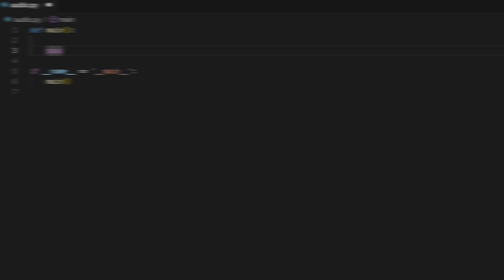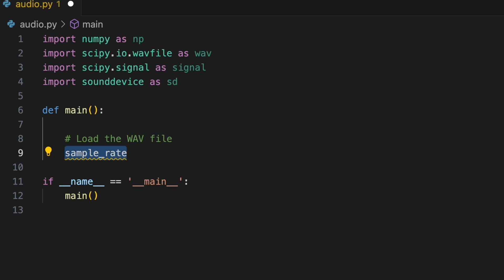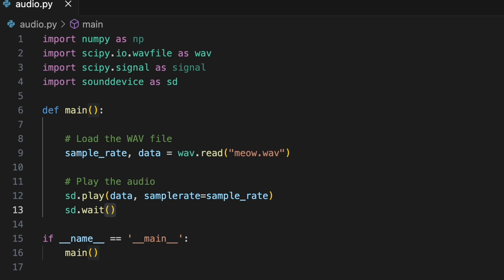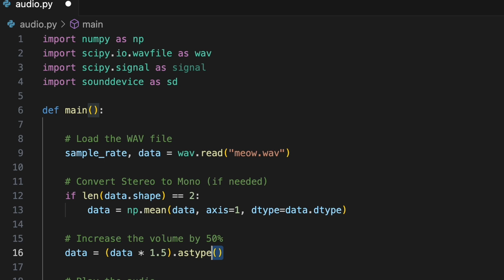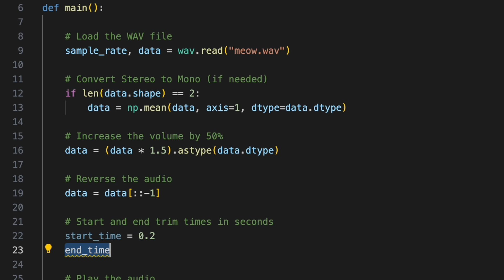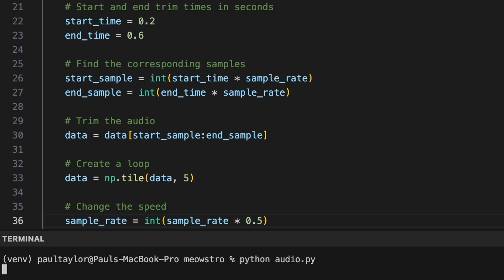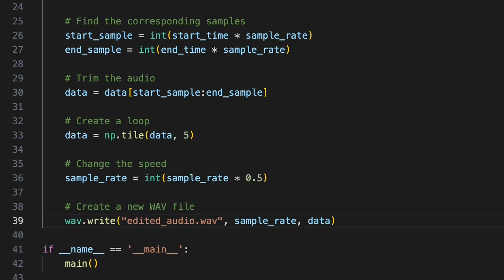Python Audio Processing: How to Read, Play and Edit WAV Files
In the video tutorial, we'll explore how to read, play, and edit WAV files using Python.